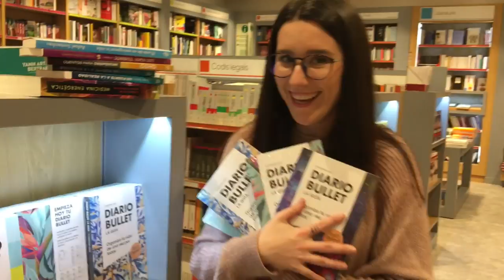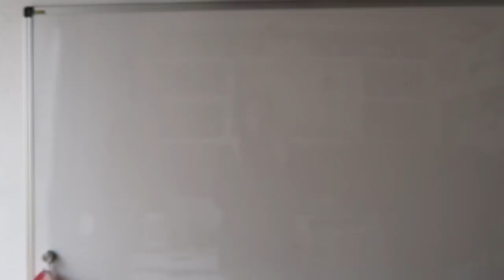Febrero, un mes de contrastes · VLOG MONTH | Christine Hug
Hola! Como ya os comenté a partir de ahora tendremos TODOS los vídeos aquí! Incluidos los VLOGS! El de hoy es largo porqué es un resumen del mes de Febrero, el cual ha sido un mes de contrastes. Mi cumpleaños, una semana desaparecida... Veréis un poco de todo.

Espero que os guste y dejadme en comentarios sugerencias para más vlogs! :D

MI LIBRO · DIARIO BULLET:
Talavera (baldosas)

·Editado con Final Cut Pro X
·Grabado con: